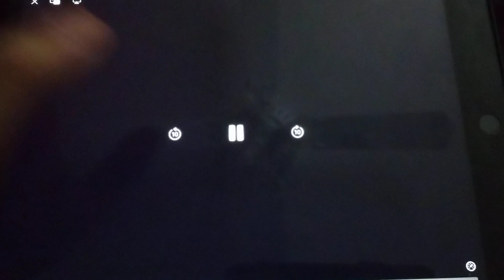Little brown bear Theme Song